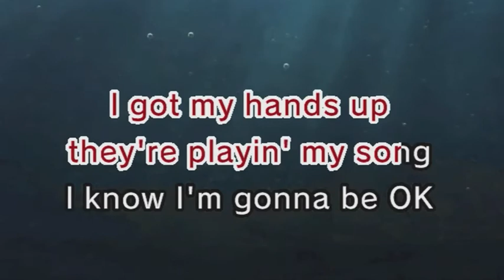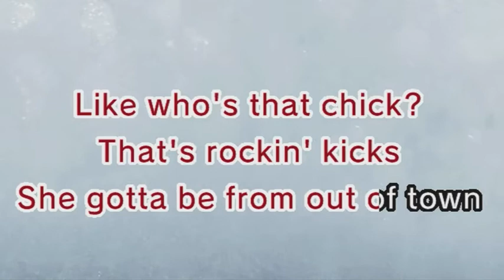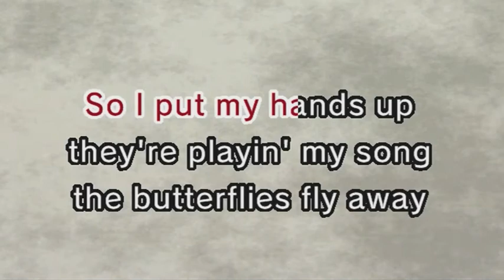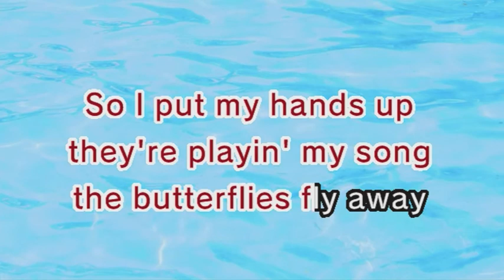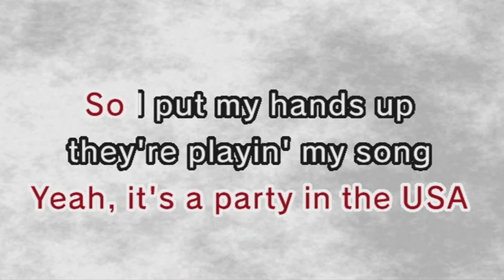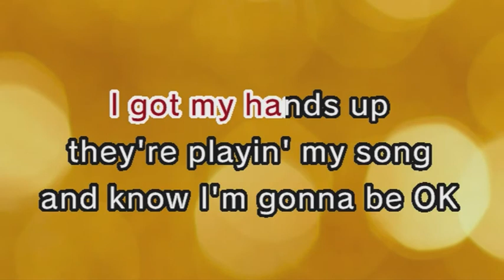Miley Cyrus - Party In The U.S.A. (Karaoke and Lyric Version)